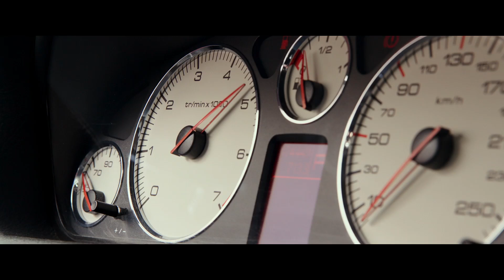TAXI 5 - oficjalny polski zwiastun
TAXI 5 - w kinach od 4 maja

Najsłynniejszy biały Peugeot świata powraca z piskiem opon! „Taxi 5” – najnowsza część przebojowego cyklu, zapoczątkowanego przez Luca Bessona to jeszcze więcej akcji, humoru i koni mechanicznych pod maskami rozpędzonych samochodów. Plus nowi, fantastyczni bohaterowie. W rolach głównych – reżyser, scenarzysta i aktor w jednej osobie – Franck Gastambide oraz gwiazda telewizyjnego hitu „Gomorra” – Salvatore Esposito. Obaj wspierani przez piękną Sabrinę Ouazani („Przeszłość”, „Niebo nad Paryżem”) i ikonę taksówkarskiej serii – przezabawnego Bernarda Farcy’ego. „Taxi 5” to idealny film na uczczenie 20-lecia kultowej serii, obraz, który nie zawiedzie żadnego z jej dotychczasowych fanów. Przygotujcie się na szybką i wściekłą jazdę bez trzymanki, po seansie której zaczniecie zastanawiać się, dlaczego przy kinowych fotelach nie montuje się pasów bezpieczeństwa!?

Oficer policji, szalony mistrz kierownicy – Sylvain Marot (Franck Gastambide) wbrew swojej woli zostaje przeniesiony do Marsylii. Na miejscu jego głównym zadaniem staje się rozbicie włoskiego gangu, dokonującego spektakularnych napadów przy pomocy potężnego i niedoścignionego Ferrari. Partnerem w misji Marota zostaje życiowy nieudacznik, najgorszy kierowca w Marsylii – Eddy Maklouf (Malik Bentalha), prywatnie siostrzeniec słynnego Daniela, właściciela legendarnej białej taxi.